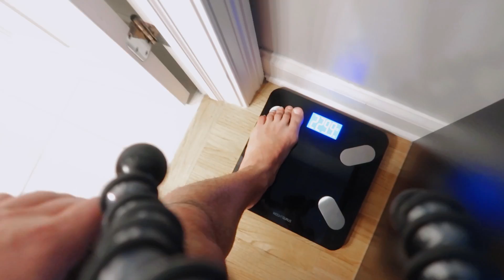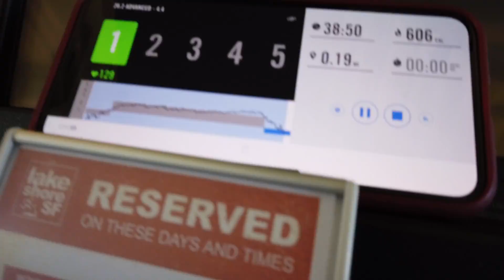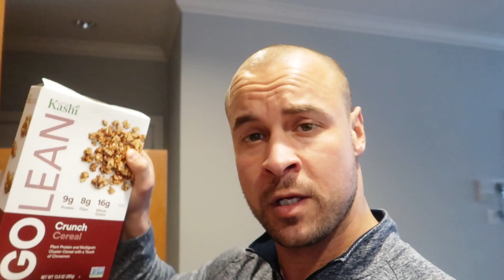IIFYM INTERMITTENT FASTING FULL DAY OF EATING ON A CUT 2019 DAY 4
Welcome to the vlog where i am dieting myself back into shape post injury using iifym and intermittent fasting!